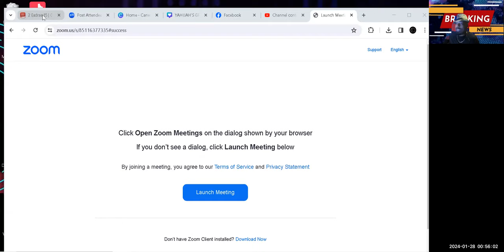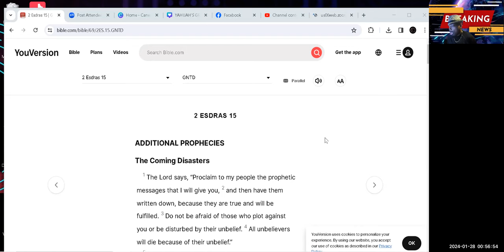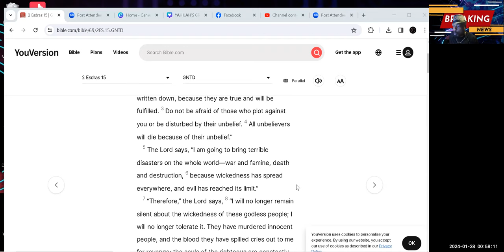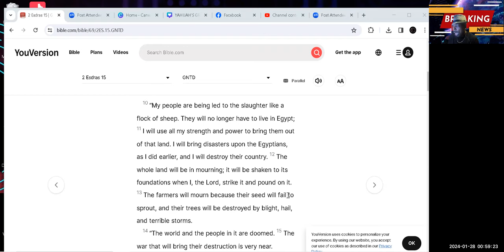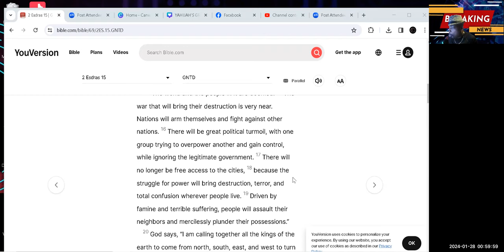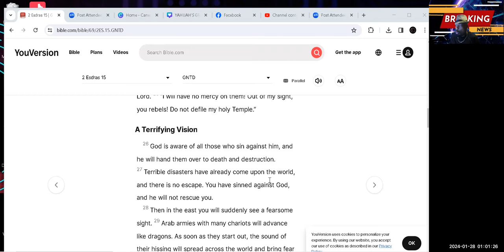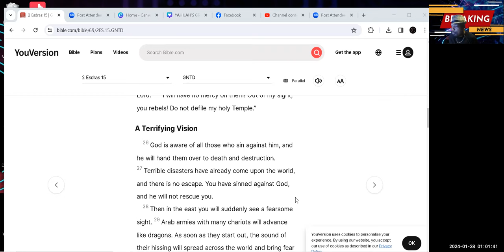🔮🌍 WATCH NOW! Shocking Prophecy of the Last Days as Recorded by Prophet Ezra! 🔥✨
🔍 Are you curious about the future? Delve into the mesmerizing world of prophecy with our must-watch video! 📺📚

💡 Join us as we explore the intriguing predictions of the last days, as revealed by the ancient seer, Prophet Ezra. Prepare to be amazed by the accuracy and relevance of his foresight in shaping the world that we live in today.

🌟 From mind-blowing revelations to astonishing predictions, this video will leave you spellbound! Don't miss out on the opportunity to gain insights into the mysteries of the future.

⏳ Discover the signs and omens that have been foretold and get a fresh perspective on the events unfolding around us. This eye-opening documentary will prompt you to ponder the significance of these prophecies in our present time.

🌌 Join the conversation and share your thoughts on this thought-provoking prophecy.

📢 Time is of the essence, so grab your popcorn, sit back, and immerse yourself in the thrilling world of prophecy. 🍿📽️

✨🔮 Explore the hidden realm of prophecy now ➡️  @wordonthestreettalktv

Support: $donateknsmin

Your support means the world to us!🌍 Keep watching, keep learning, and enjoy your time on our channel!🎉

Please note that our channel's engagement is governed by YouTube's rules and regulations. Ensure you're contributing positively to our community. Thank you, and enjoy!🥳